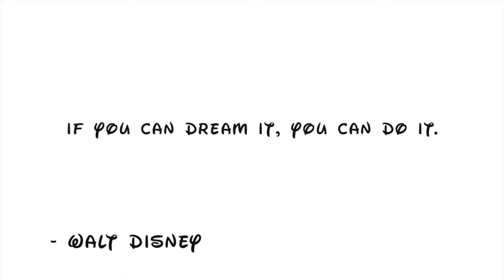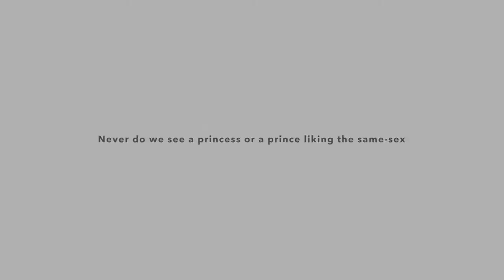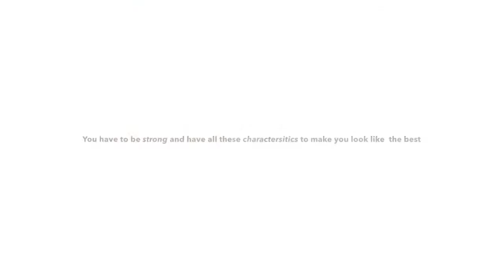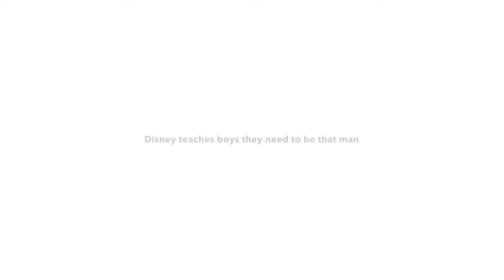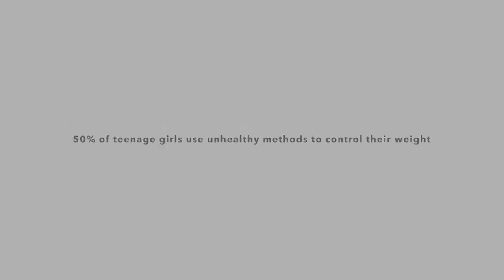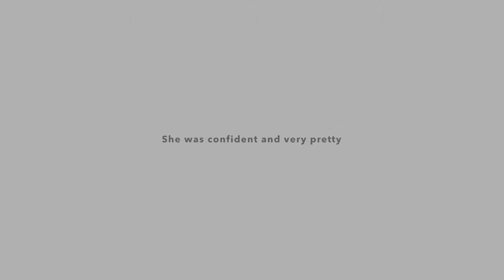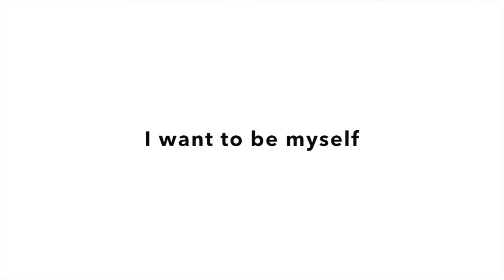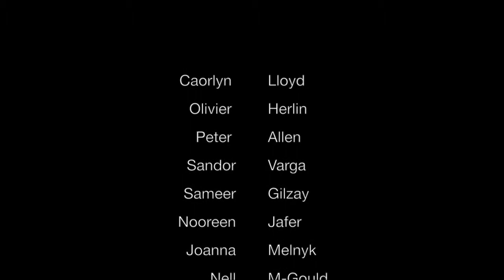The Other Side of the Mirror - A Documentary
A documentary focusing on the various gender role stereotypes shown in animated disney films.